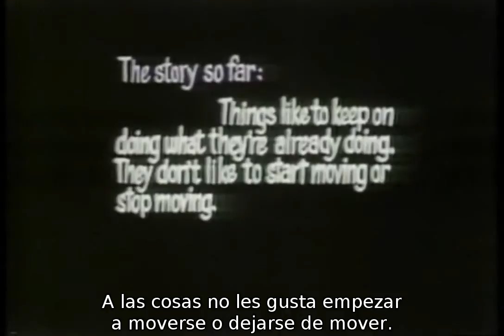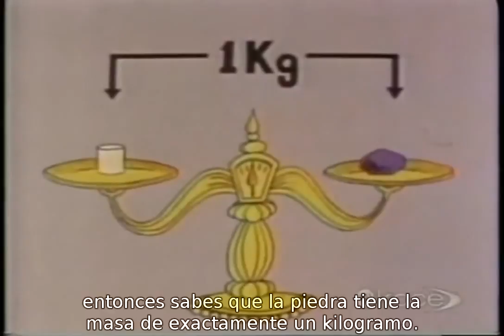02 Masa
Inercia
Masa
Movimiento
Volumen
Densidad
Kilogramo Patrón
Física